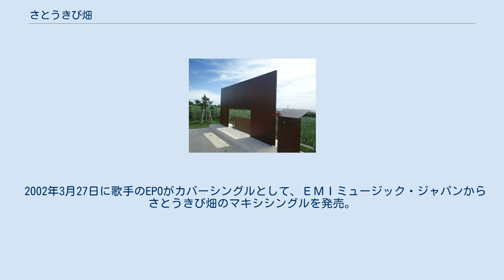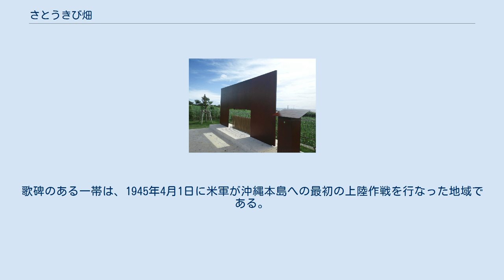さとうきび畑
さとうきび畑 「さとうきび畑」（さとうきびばたけ）は、作曲家の寺島尚彦が自ら作詞も手がけた歌。
 1964年、寺島が、歌手・石井好子の伴奏者として本土復帰前の沖縄を訪問した際、摩文仁の丘を観光して着想した作品。
 第二次世界大戦末期の沖縄戦で戦死した人々が眠る、夏のさとうきび畑に流れる風の音が繰り返される。
全部で11連からなり、通して歌うと11分近くを要するため、大抵は要所要所カットして歌われる。
2001年には後述の森山良子が「特別完全盤」として11連全ての詞を歌ってシングル発売しており、収録時間は10分19秒だと紹介されている。
 第二次世界大戦を通して、沖縄の人々は日本で最も激しい地上戦を戦い抜いた。
その激戦沖縄戦を通して、日米両国、無数の人々が敵味方殺し合い、そして集団自決した事例もみられる。
数え切れないほど多くの戦死者・自決者たちが今なお「さとうきび畑」の下に眠っている。
作者の寺島は、1972年に日本に復帰する前の沖縄を訪れて、作品中「66回」繰り返される風の音を考えたという。
 歌の主人公はひとりの少女である。
少女は沖縄での戦闘で死んだ父親の顔を知らない。
やがて大きくなると、ひとりで父親を探しにさとうきび畑に行く。
父はなぜ戦い、なぜ殺されたのか、なにを恐れ自決したのか。
通り抜ける風の音を聞きながら静かに悲しみを訴える。
 作曲者によって、混声合唱、女声合唱にも編曲されており、混声合唱版はCD化されている(『寺島尚彦合唱作品集』フォンテック)。
 1967年（昭和42年）、新居浜市民会館で、田代美代子(石井好子門下の歌手で、既に歌謡曲歌手として成功していた)によってコンサートで初演された。
1969年（昭和44年）に森山良子がレコーディングし、アルバム『森山良子カレッジ・フォーク・アルバムNo.2』に収録したのが最初のレコード化であった。
 1970年前後には、この曲の反戦歌としてのメッセージ性や、1972年の沖縄返還への関心の高まりから、うたごえ運動や、歌声喫茶でよく歌われるようになっていた。
 1975年にはNHKの音楽番組『みんなのうた』でちあきなおみの歌唱で紹介されたが、このときは2、3、11番だけという超ショートバージョンの形で録音・放送されている。
1997年には、森山が『みんなのうた』で、1、2、3、8、11番という、ちあきのバージョンとは異なる形のショートバージョンを「みんなのうたバージョン」として録音し、放送された。
また2021年2月27日にNHK Eテレで放送された『みんなのうた60スペシャル〜60年イヤースタート!〜』でも森山によって生で歌われた。
 1995年にロス・ネリモスがCD『ノルウェイの森のシンフォニー～ミュージック・フロム・ジ・アース第2集』に、1、2、3、9、10、11番、かつ3番と9番の間に沖縄民謡『海ぬチンボーラー』を挿入するというバージョンを収録した。
 歌手の新垣勉がさとうきび畑をカバー。
彼の初CDとなった。
 2001年12月5日に、森山は、11連全ての詞を歌う録音を「涙そうそう」とのカップリングでシングル発売し、この曲の歌唱で2002年の第44回日本レコード大賞では最優秀歌唱賞を受賞した。
 2002年3月27日に歌手のEPOがカバーシングルとして、ＥＭＩミュージック・ジャパンからさとうきび畑のマキシシングルを発売。
歌詞は1、3、8、9番となっている。
なおこの曲は1995年9月27日発売のアルバム「UVA」に収録されていたものをシングル化したものである。
 2005年の第56回NHK紅白歌合戦で、森山は(白組の一員として出場していた息子・森山直太朗とともに)この曲を歌った。
 こうした経緯のため、森山はこの曲の代表的な歌手と見なされているが、森山の他にも、クラシック系(岡村喬生、新垣勉、鮫島有美子、錦織健、など)、ポピュラー系(上条恒彦、堀江美都子、宮沢和史、松浦亜弥、夏川りみ、など)、民謡系（上間綾乃）の多くの歌手に歌い継がれている。
 また、この曲は、学校音楽教育の教材としても、様々な形で取り上げられている。
1981年以後、音楽の教科書に何度か掲載されている。
 2003年9月28日にはこの曲をモチーフとしたスペシャルドラマ『さとうきび畑の唄』（TBS）が...